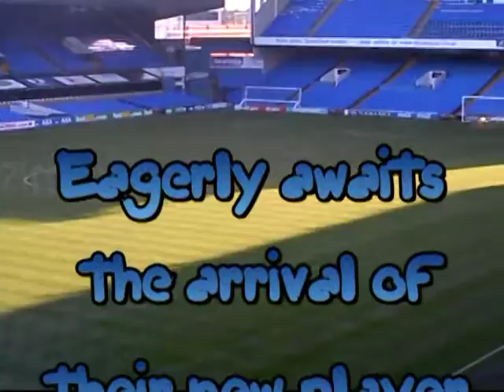Reece 7th BD